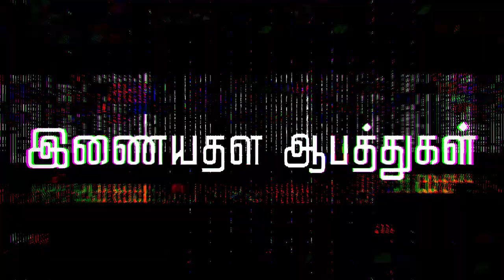Dangers of Internet - Sneak Peek | Full video link in DESCRIPTION | Bro. Vincent Selvakumaar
This video is a Sneak Peak of the episode 'DANGERS OF INTERNET' which is a part of the programme 'THE FUTURISTIC WORLD', an exclusive talk-show with Bro. Vincent Selvakumaar about Bible and the digital world.

Watch, Share & be Blessed!

Our LIVE Stream Events:

Sing & Stone  with Bro. Vincent Mohankumar on every WEDNESDAYS @ 09:00 PM IST.

Biblical Insights  | Talk show with Bro. Vincent Selvakumar every FRIDAYS @ 09:00 PM IST.

Why? What? and How? | Talk show with Bro. Vincent Selvakumaar every SUNDAYS @ 06:30PM IST.

This video is a Sneak Peak of the episode 'DATA BUSINESS' which is a part of the programme 'THE FUTURISTIC WORLD', an exclusive talk-show with Bro. Vincent Selvakumaar about Bible and the digital world.